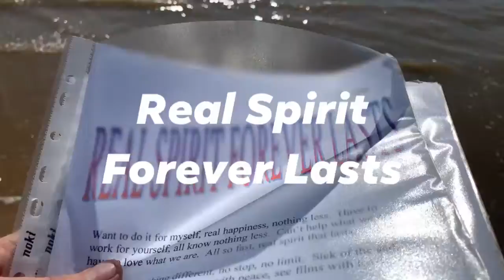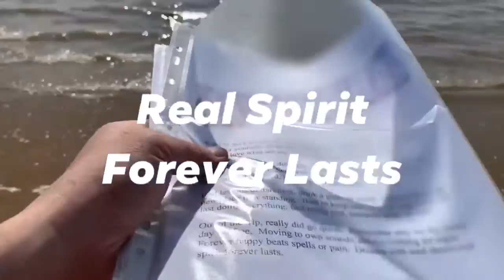Real Spirit Forever Lasts--poem i write 2004